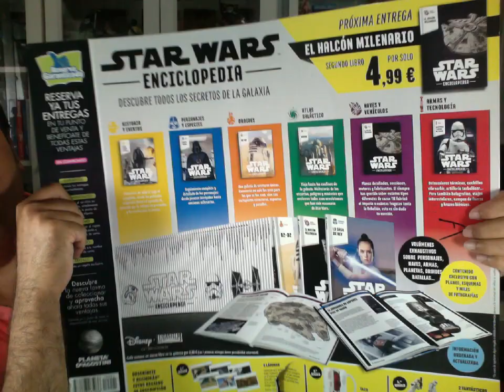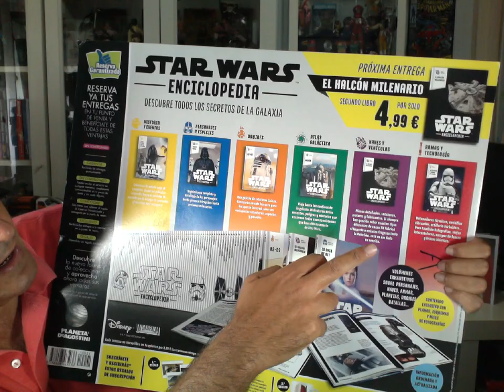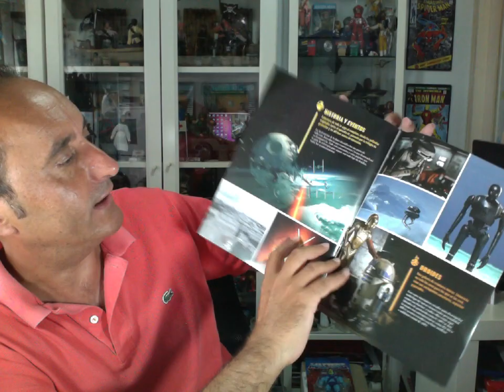💎 COLECCIÓN ALTAYA Enciclopedia STAR WARS....😴 !! VAYA CHASCO !!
🥇 TOP VENTAS EN AMAZON

🎁👉1-LIBRO EL ARTE DE HEMAN Y LOS MASTERS DEL UNIVERSO
🎁👉2-MOTU HE MAN ORIGINS
🎁👉3-MOTU SKELETOR ORIGINS
🎁👉4-MOTU BATTLE CAT ORIGINS
🎁👉5-PLAYMOBIL DELOREAN
🎁👉6-PLAYMOBIL FURGONETA SCOOBY DOO
🎁👉7-STAR WARS THE MANDALORIAN
🎁👉8-BABY YODA ANIMATRONIC
🎁👉9-LIBRO HE MAN Y LOS MASTERS DEL UNIVERSO
🎁👉10-LIBRO INFORME MADELMAN
🎁👉11-MAZINGER Z CAJA ALBUMES CROMOS
🎁👉12-LIBRO AQUELLOS MARAVILLOSOS AÑOS